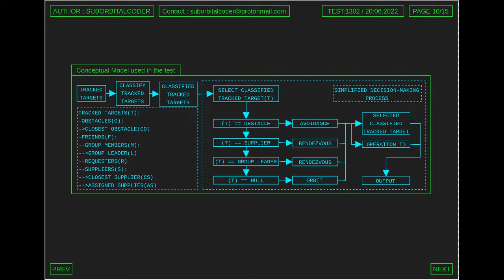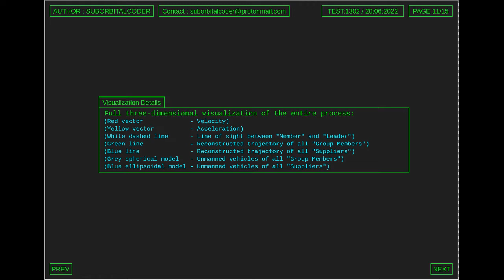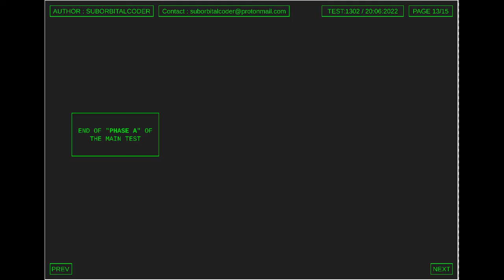Motion Control - Guidance Methods - Formation Flying - Multiple Resupplying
Computer simulations using artificial 3D vector space.
For a full description, see the beginning of the published video.